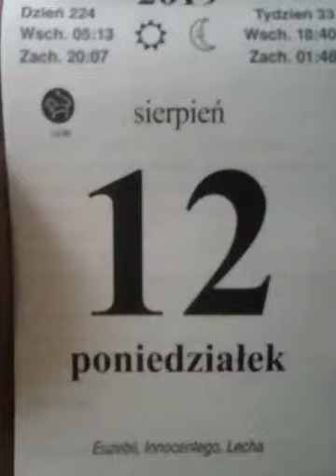12 sierpnia 2019r.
Imieniny obchodzą: Anicet, Aniceta, Bądzsław, Cyriak, Digna, Eunomia, Euzebiusz, Fotyn, Herkulan, Hilaria, Innocenty, Joanna, Julian, Julianna, Klara, Largus, Lech, Leonida, Makary i Wiktoria.
    Międzynarodowe – Międzynarodowy Dzień Młodzieży (ustanowione przez Zgromadzenie Ogólne ONZ w 1999)
    Tajlandia – Urodziny Królowej Sirikit
    Zambia – Święto Obrony
    Zimbabwe – Święto Armii
    Wspomnienia i święta w Kościele katolickim[1][2] obchodzą:
        św. Eupliusz (męczennik)
        bł. Innocenty XI (papież)
        św. Jaenbert (arcybiskup)
        św. Joanna de Chantal
        bł. Karol Leisner (męczennik)
        św. Wiktoria Díez Bustos de Molina (męczennica)

    1308 – Lidzbark Warmiński otrzymał prawa miejskie.
    1569 – Wyrokiem sądu sejmowego została uwięziona delegacja Rady Miasta Gdańska.
    1654:
        IV wojna polsko-rosyjska: zwycięstwo wojsk litewskich w bitwie pod Szkłowem.
        Z terenu Polski widoczne było całkowite zaćmienie Słońca.
    1759 – III wojna śląska: zwycięstwo wojsk austriacko-rosyjskich nad pruskimi w bitwie pod Kunowicami.
    1794 – Insurekcja kościuszkowska:
        Upadło powstanie kurlandzkie.
        Wojska rosyjskie zdobyły Wilno.
    1831 – Gen. Henryk Dembiński został przywódcą powstania listopadowego.
    1896 – W Gdańsku wyruszył na trasę pierwszy tramwaj elektryczny.
    1907 – Organizacja Bojowa PPS dokonała napadu na pociąg i stację kolejową w Sławkowie.
    1914 – Józef Piłsudski wydał Odezwę na wkroczenie wojsk polskich do Królestwa Kongresowego.
    1927 – Założono Związek Polskiej Młodzieży Demokratycznej.
    1941 – Oddział SD z Łucka i ukraińscy schutzmani dokonali masakry 300 Żydów w Horochowie na Wołyniu.
    1943 – Żołnierze Kedywu Armii Krajowej uprowadzili w Warszawie samochód bankowy ze 105 mln złotych.
    1944 – 12. dzień powstania warszawskiego: Winston Churchill po raz kolejny depeszował do Józefa Stalina, pytając o pomoc dla powstańców.
    1964:
        Edward Ochab objął stanowisko przewodniczącego Rady Państwa.
        Greczynka Nandia Konstandopulu została zwyciężczynią 4. Międzynarodowego Festiwalu Piosenki w Sopocie.
    1985 – Premiera filmu Miłość z listy przebojów w reżyserii Marka Nowickiego.
    1997 – Na warszawskim Służewcu odbył się pierwszy polski koncert zespołu U2.
    2005 – Premiera filmu Skazany na bluesa w reżyserii Jana Kidawy-Błońskiego.
    2011 – Na stacji kolejowej Baby koło wsi Kiełczówka w powiecie piotrkowskim, w wyniku wykolejenia pociągu pasażerskiego TLK relacji Warszawa Wschodnia-Katowice zginął 52-letni mężczyzna, a 81 osób zostało rannych, spośród których w szpitalu zmarła 63-letnia kobieta.